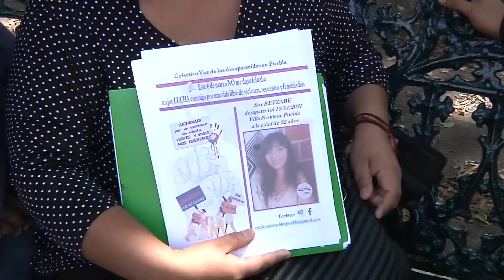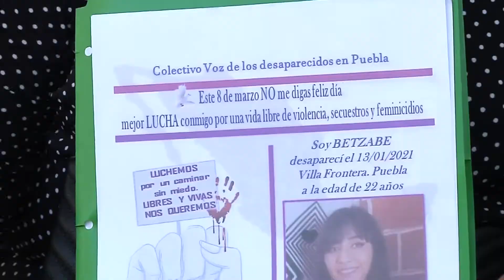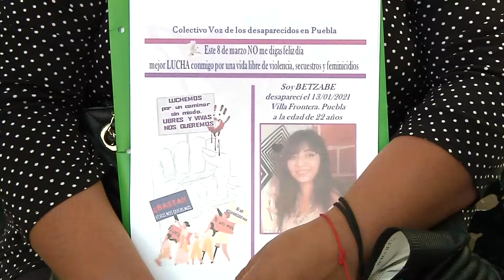Asesinan a Doña Blanca, buscaba a su hija Betzabe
Doña Blanca, sabía que la búsqueda era peligrosa, que andar sola en este caminar corría muchos riesgos y que no había protección de ninguna instancia, aún así, ella decidió continuar con su búsqueda y alzar la voz